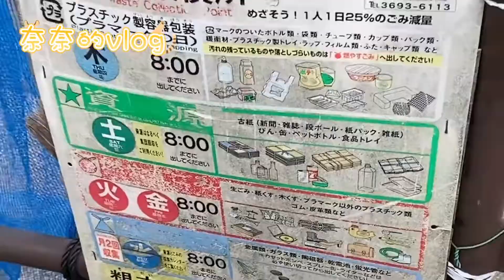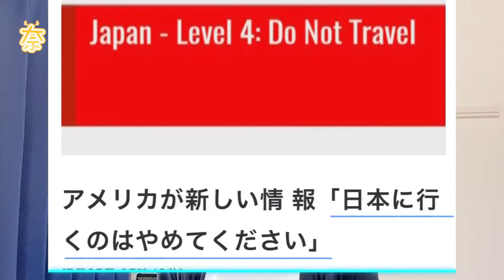日语“雅蠛蝶”不正经？新闻里都能用的词，为啥到你这就变味了？ 日本 日本生活【智君奈奈在日本】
一个漂在日本，爱生活的北京大妞
分享我的日本生活日常vlog
智君奈奈看日本Tokyo 官方频道